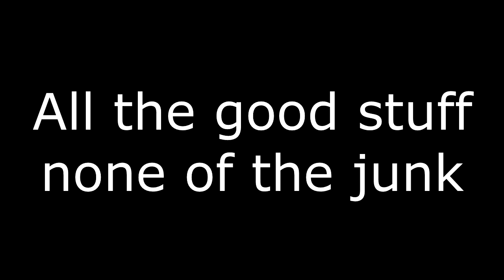[CHANNEL UPDATE] New Video Structure and My Return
Ya, so I'm back. Kinda. Maybe once a week I will be able to get these out, I like it. Much more freedom and fun. :D

Cut out all the nonsense (which comprises of most of my channel) and leave in all the good parts (Just like apple pie). I hope you guys enjoy (: